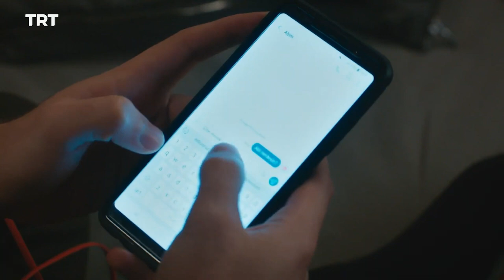مسلسل لا تترك يدي الحلقة 75 | مصارعة حتى الموت